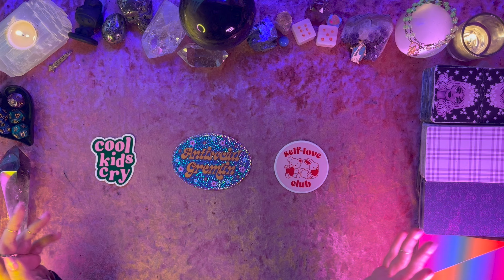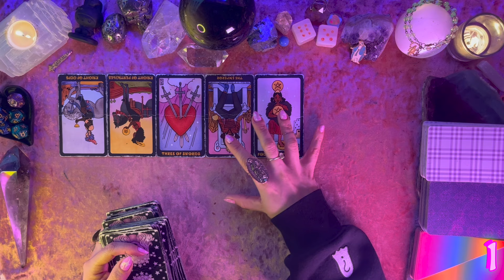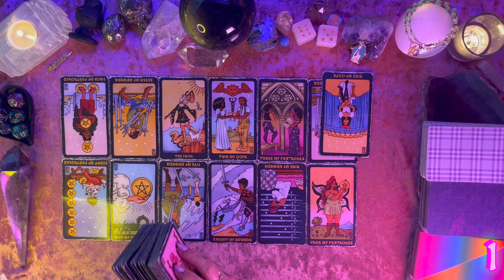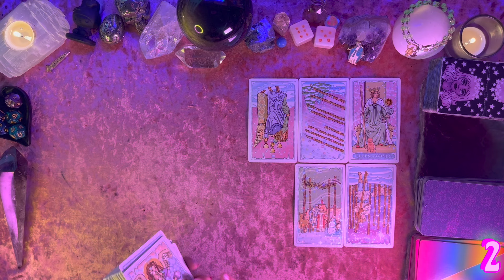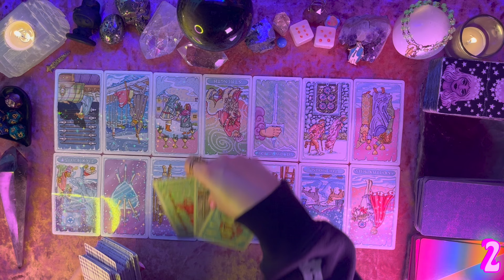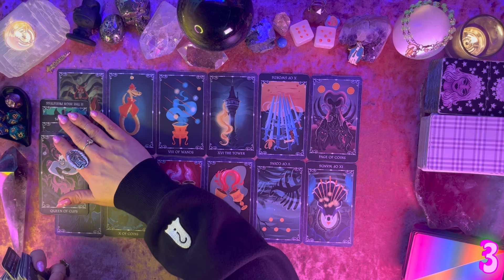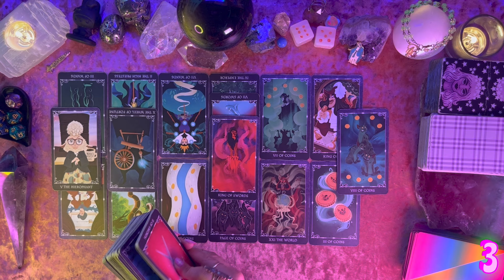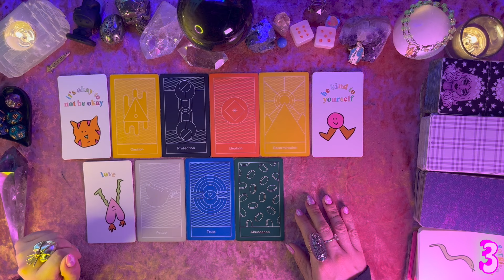🤔What's Blocking This Situation From Moving Forward?🤔 Pick a Card Tarot Reading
Hello Friends! 💕

In today's reading we're looking into why you're feeling blocked fro progress, what you need to know and what's to come in your situation!

Timestamps:
00:00 Intro
01:49Pick a Group
01:59 Group 1
32:03 Group 2
01:02:16 Group 3